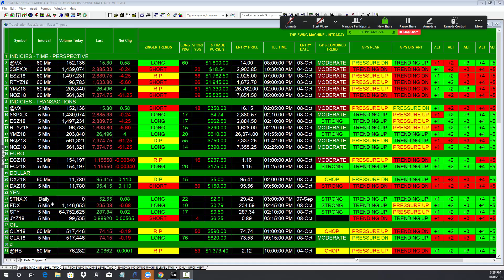SWING MACHINE RIPPING THEM DOWN FAIRWAY!